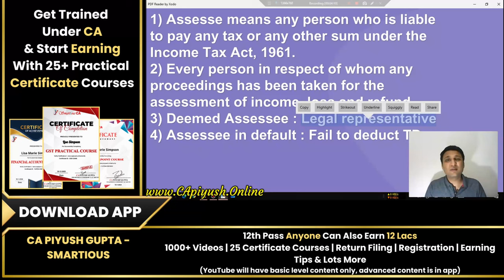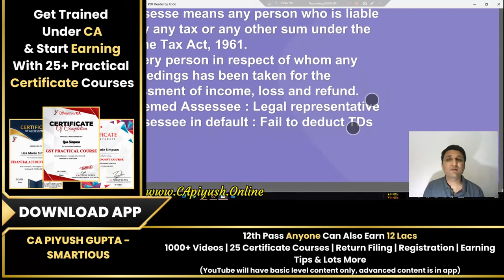L5 - Free Income Tax Full Course In Hindi | Income Tax Certificate Course For Begginners